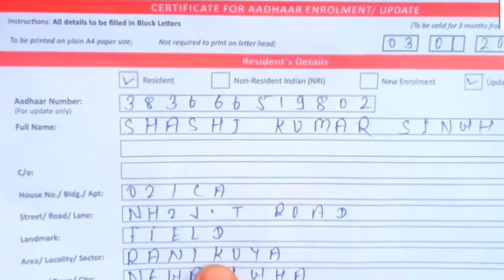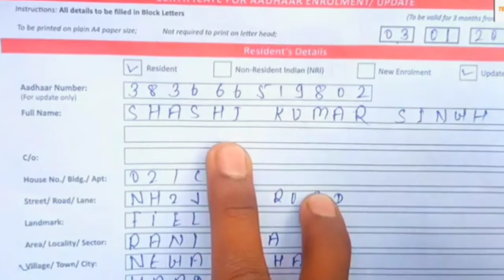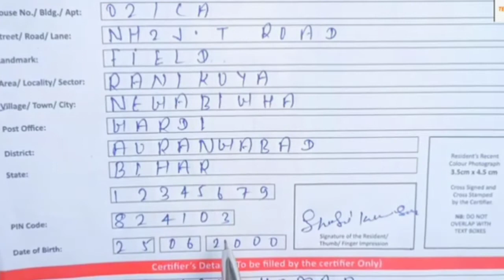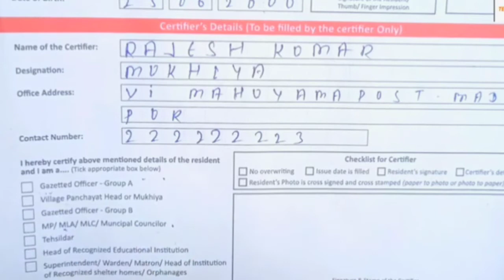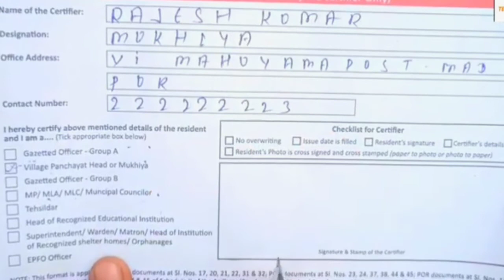Aadhar enrolment form | How to fill Aadhaar enrolment update form।।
CARTIFICTE FOR AADHAAR ENROLMENT UPDATE FORM FILL 2021 || How to fill aadhaar update from in 2021 || CARTIFICTE FOR AADHAAR ENROLMENT UPDATE FORM FILL 2021 || How to fill aadhaar update from in 2021

* Update Your Aadhar Without Any Proof H

aadhar_enrollment_for_ online_submission

aadhar enrollment form

aadhar enrollment form kaise bhare

aadhar enrollment form fill up

aadhar enrollment form fill up sample

aadhar enrollment form sample

aadhar enrollment form online submission

aadhaar enrollment form for child

aadhaar enrollment form how to f

aadhar enrollment form filling

आधार एनरोलमेंट फॉर्म
How to Fill Aadhaar Card Enrolment Form? - Clear Tax

26-Aug-2021 - Download the Aadhaar enrolment form from the UIDAI website or get an offline copy from the nearest Aadhaar center. Read here to know more.

Aadhaar enrolment correction update form

how to fill in telugu

aadhaar enrolment correction/update form how to fill in english

Aadhaar Enrolment correction update form how to fill in tamil

Card ka form kaise bhare

Aadhaar enrolment/Correction form malayalam

Aadhar Card Form Download 2021

How to fill up Aadhar Card form in assam